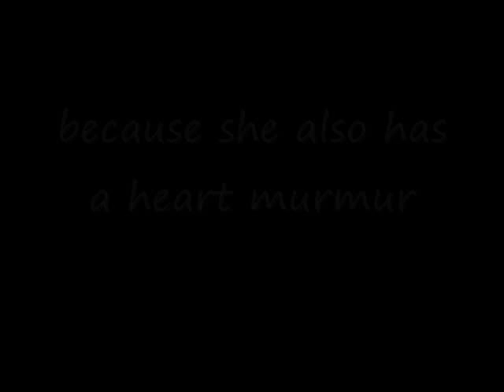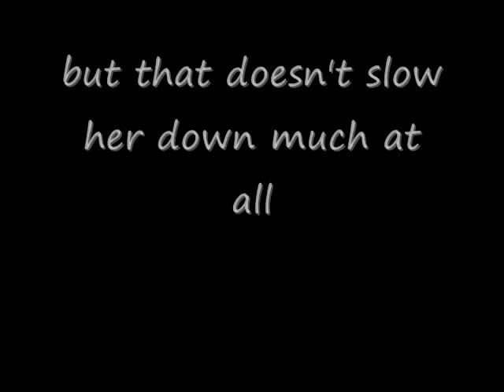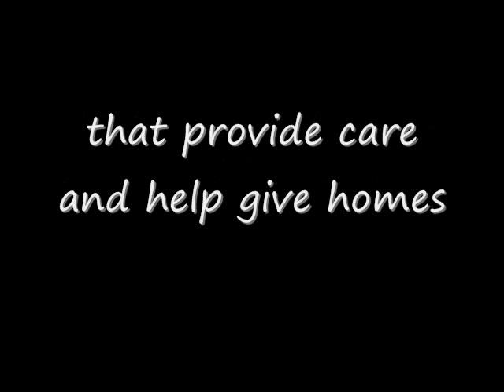Sonya the Norwegian Elkhound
This video is about a year old now, and I've never really shared it. I've looked up dozens of Norwegian Elkhound videos, and I'd love to show you my dog Sonya. I adopted her in August of 2010 and we've been best friends ever since. She's a great ambassador of her breed, and all dogs.